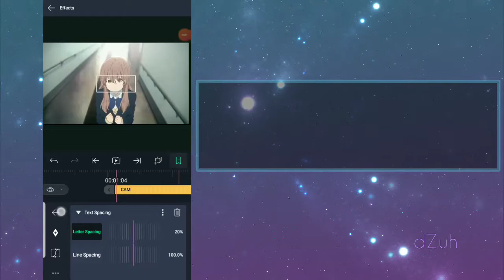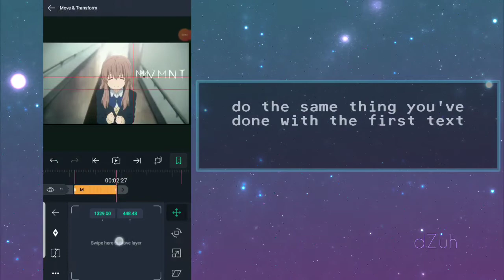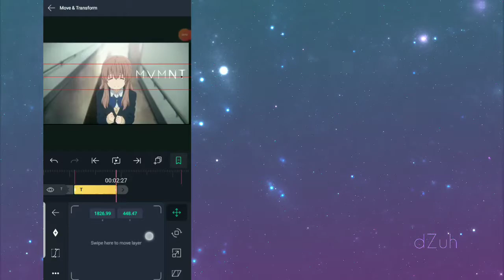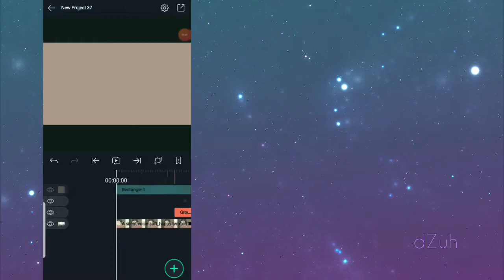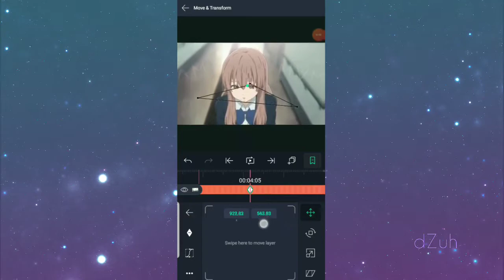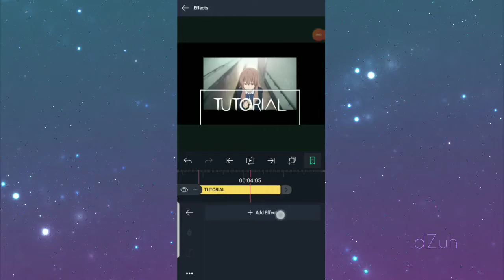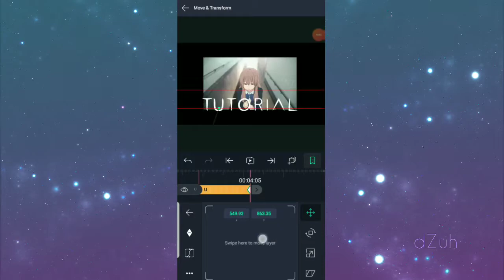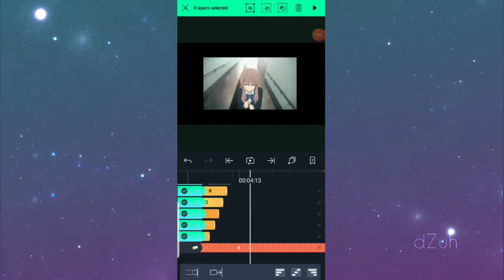Camera Movement for AMV Typography Tutorial on Alight Motion